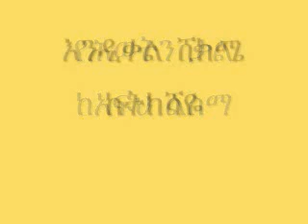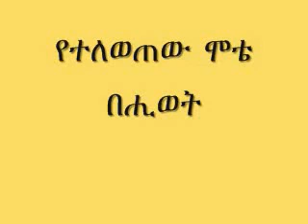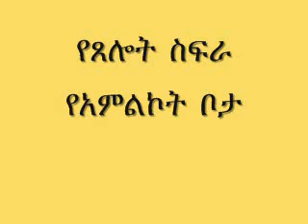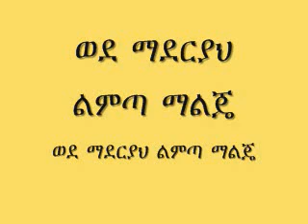Ethiopian Orthodox Mezmur by Ashenafi